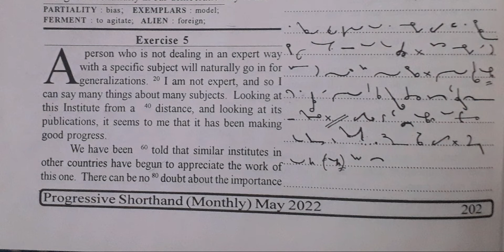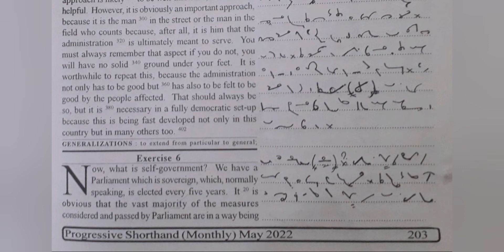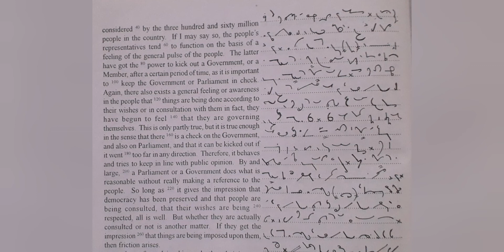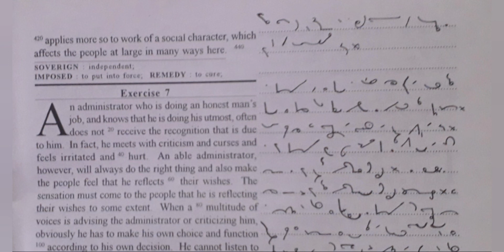100 WPM | Exercise No.5 & 6 | English Shorthand | Progressive Magazine (May 2022)